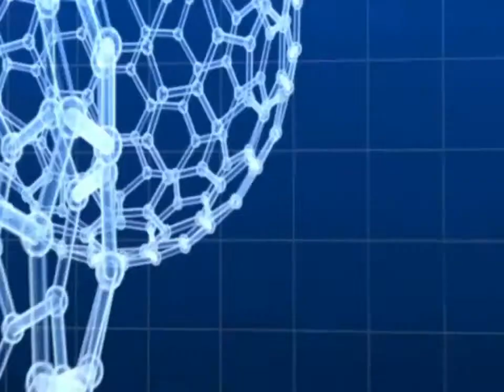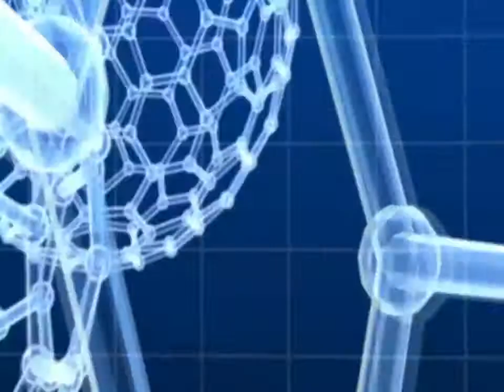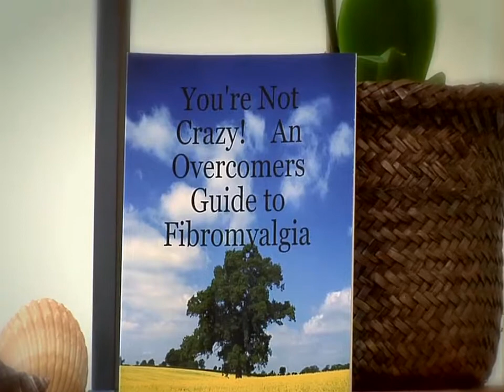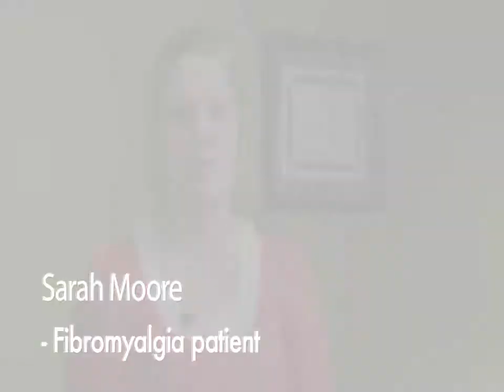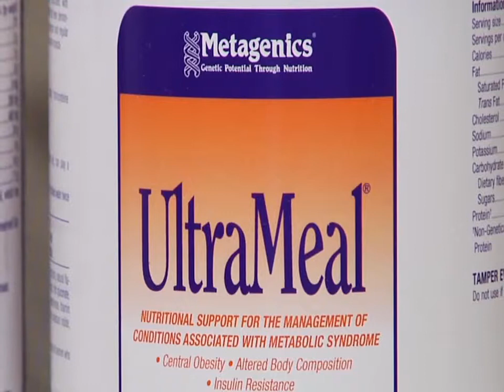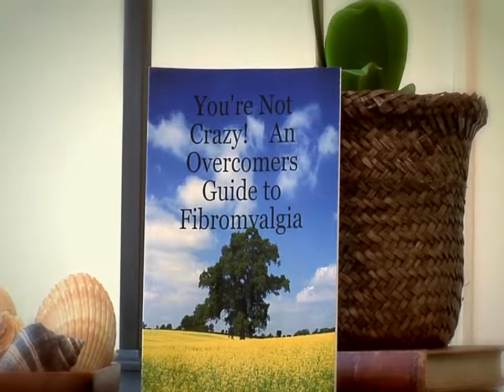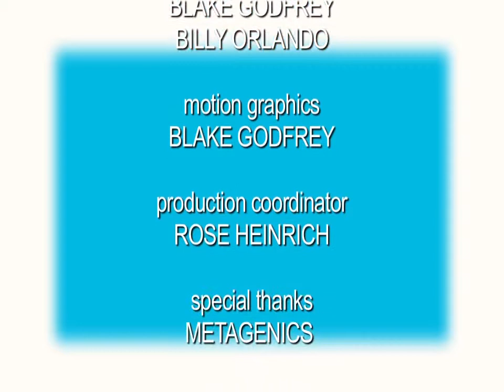Metagenics Part One. 4/9/2012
Dr. Weir interviews some Metagenics representatives.